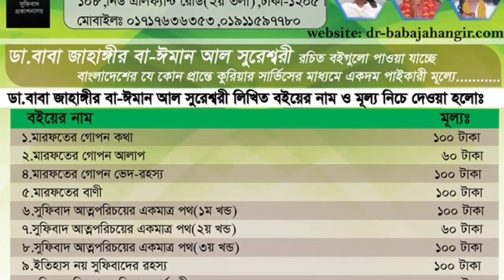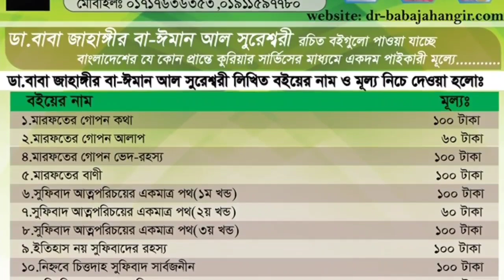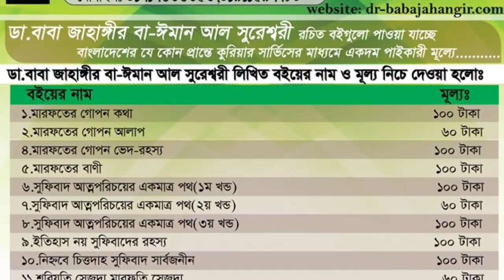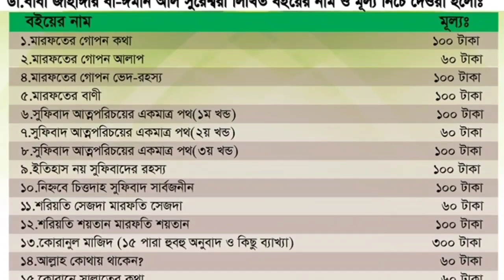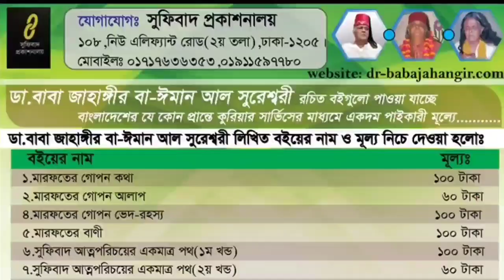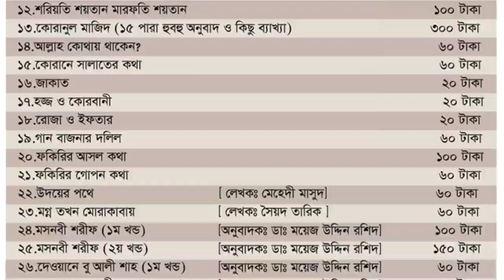১. সুফিবাদই আত্মপরিচয়ের একমাত্র পথ | Qalandar Baba Jahangir Ba-Iman Al Suresswary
বাবা জাহাঙ্গীর বা-ঈমান আল সুরেশ্বরীর বহুল প্রচারিত পবিত্র গ্রন্থ সুফিবাদ আত্মপরিচয়ের একমাত্র পথ ১ম খন্ড হতে পাঠ করছেন বাবা নিজেই।

সুফিবাদ আত্মপরিচয়ের একমাত্র পথ ১ম খন্ড (১৩-২২ পৃষ্ঠা)

১।মারেফতের গোপন কথা (১০০ টাকা)
২।মারেফতের গোপন আলাপ (৬০ টাকা)
৩।মারেফতের বানী (১০০ টাকা)
৪।সুফিবাদ আত্মপরিচয়ের একমাত্র পথ-১ম খন্ড (১০০ টাকা)
৫।সুফিবাদ আত্মপরিচয়ের একমাত্র পথ-২য় খন্ড (৬০ টাকা)
৬।সুফিবাদ আত্মপরিচয়ের একমাত্র পথ-৩য় খন্ড (১০০ টাকা)
৭।ইতিহাস নয় সুফিবাদের রহস্য (১০০টাকা)
৮।নিহ্নবে চিত্তদাহ সুফিবাদ সার্বজনীন (১০০ টাকা)
৯।শরিয়তি শয়তান মারেফতি শয়তান (১০০ টাকা)
১০।কোরানের দৃষ্টিতে নামাজ ৮২ বার (১০ টাকা)
১১।গান বাজনার দলিল (৬০টাকা)
১২।ফকিরির আসল কথা (৬০টাকা)
১৩।ফকিরির গোপন কথা (৬০টাকা)
১৪।শরিয়তি সেজদা মারেফতি সেজদা (৬০ টাকা)
১৫।কোরানুল মাজিদ ১৫ পারা (হুবহু অনুবাদ ও কিছু ব্যাখ্যা) (৪০০ টাকা)
১৬।মারেফতের গোপন দর্শন অনেকের অজানা (১০০ টাকা)
১৭।মারেফতের গোপন ভেদ-রহস্য(১০০ টাকা)
১৮।মারেফতের গোপন আলোচনা(৬০ টাকা)
১৯।রোজা ইফতার হজ্জ জাকাত ও কোরবানী (১০টাকা)
২০.মারেফতের গোপনেরও গোপন কথা (২০০টাকা)

২১.সুফিবাদের গোপনেরও গোপন কথা [উক্ত তালিকার   ১২,১৩,১৬,১৭ও ১৮ নং এই পাঁচটি বই একসাথে](৪০০টাকা)
২২.ফকিরির গোপনেরও গোপন কথা [সুফিবাদ আত্মপরিচয়ের একমাত্র পথ ১,২,৩ ও ৪ খন্ড একসাথে] (৩০০টাকা)
২৩.মগ্ন তখন মোরাকাবায় -সৈয়দ তারিক(৬০টাকা)
২৪.উদয়ের পথে -মেহেদী মাসুদ (৬০টাকা)
২৫.মসনবী শরীফ (১ম খন্ড)-অনুবাদঃ ডা.ময়েজউদ্দিন রশিদ (১৫০টাকা)
২৬.মসনবী শরীফ (২য় খন্ড)-অনুবাদঃ ডা.ময়েজউদ্দিন রশিদ (১০০টাকা)
২৭.দেওয়ানে বু আলী শাহ কলন্দর (১ম খন্ড)-অনুবাদঃ ডা.ময়েজউদ্দিন রশিদ (১০০টাকা)
২৮.দেওয়ানে বু আলী শাহ কলন্দর (২য় খন্ড)-অনুবাদঃ ডা.ময়েজউদ্দিন রশিদ (৬০টাকা)
২৯.দেওয়ানে বু আলী শাহ কলন্দর (৩য় খন্ড)-অনুবাদঃ ডা.ময়েজউদ্দিন রশিদ (৬০টাকা)

ঠিকানা-
সুফিবাদ প্রকাশনালয়
১০৮ নিউ এলিফ্যান্ট রোড( ২য় তলা); ঢাকা১২০৫
মোঃ ০১৭১৭৬৩৬৩৫৩, ০১৯১১৫৯৭৭৮০